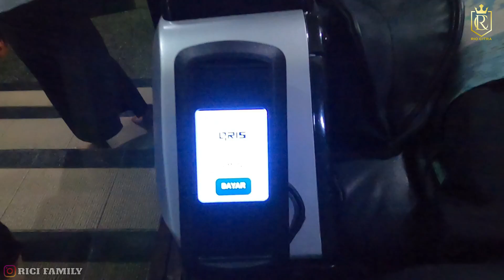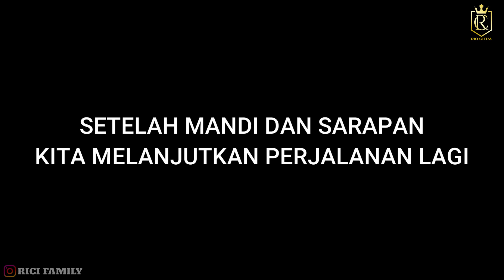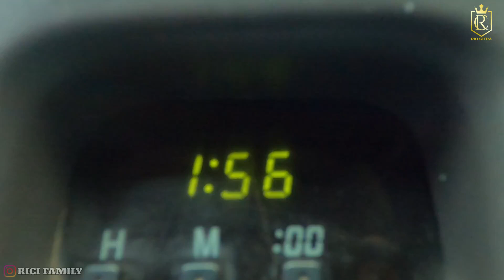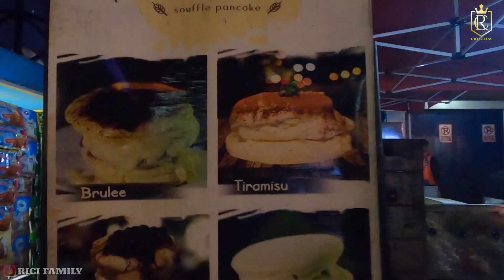FAMILY ROAD TRIP ‼️ JAKARTA - CIANJUR - BANDUNG | PERTAMA KALI MELINTAS LEWAT JALUR INI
Yoo badee, welcome back to rici family,
di video kali ini kita melanjutkan perjalanan dari jakarta ( puncak bogor ) - cianjur dan ke bandung. ini pertama kali nya kita ke bandung melewati jalur via puncak dan cianjur. Bagaiamana keseruan nya, ikutin terus video kita yaa.
Yuk bantu Subscribe channel ini untuk bisa terus berkembang,, dan jangan lupa di Like dan nyalain lonceng notifikasi nya supaya kalian gak ketinggalan video baru kita.. kalian juga boleh comment di bawah untuk request video apa aja yang mau kita buat.. Let's goooooo

rici family